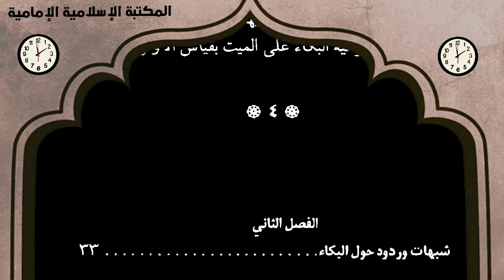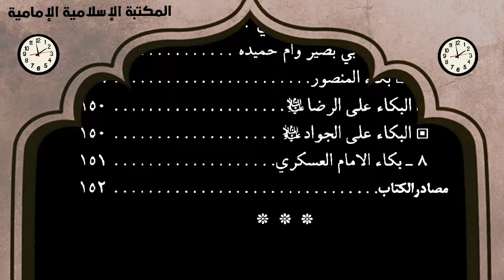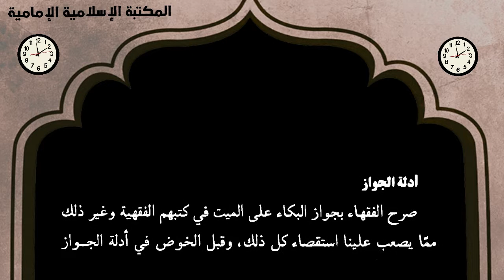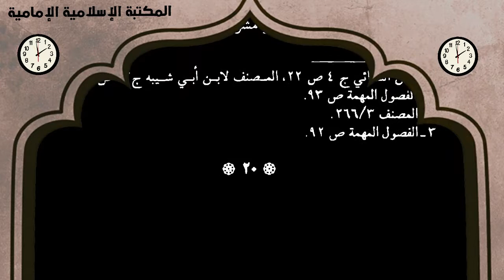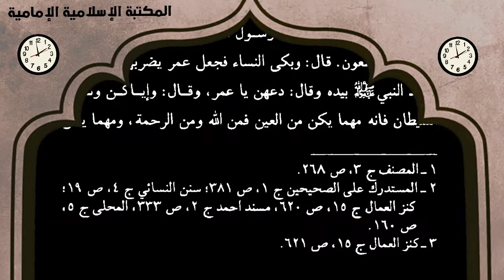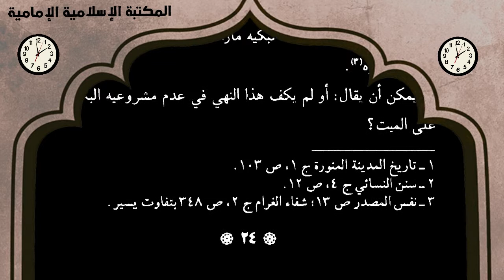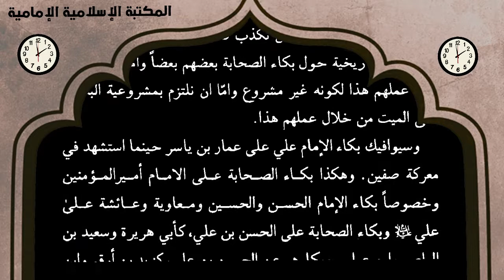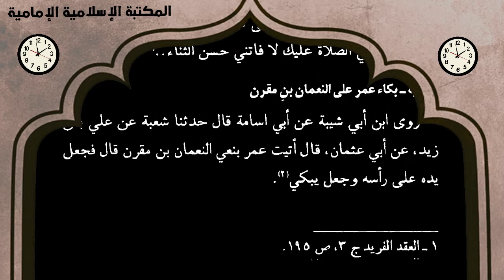📚كتاب البكاء على النبي وآله على ضوء السنة والسيرة - للشيخ محمد جواد الطبسي.pdf⇩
المصدر :
مكتبة مؤمن قريش